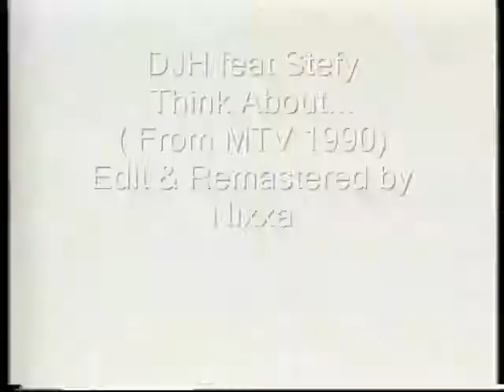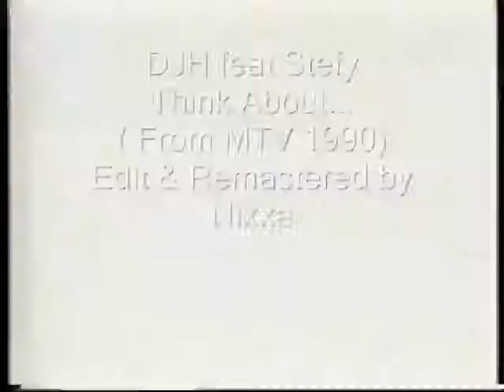DJ H Feat Stefy Think About From MTV 1990